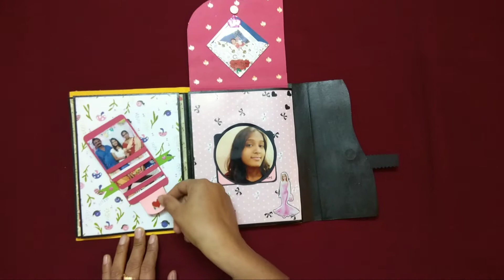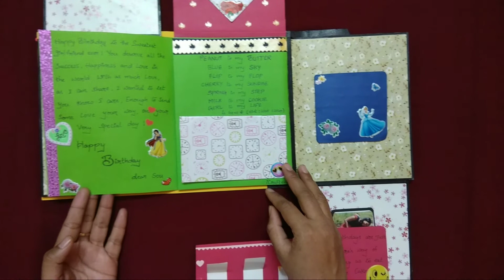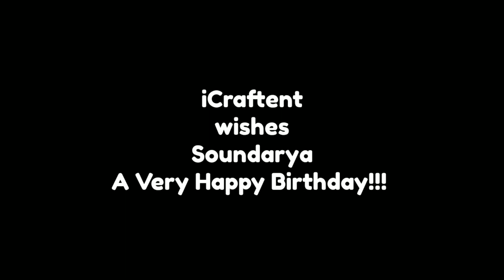iCraftent Wallet Model & S-Fold Happy Birthday Greeting Card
Item code: ICE-0220-CG